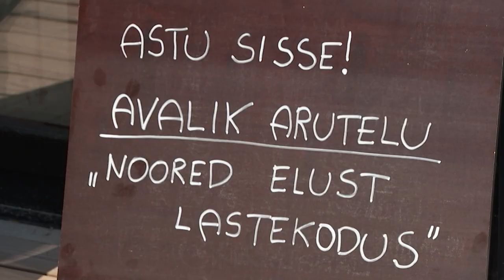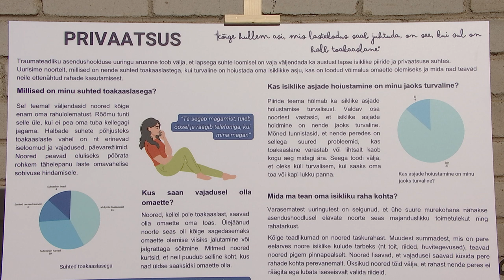30.05.2024 - Asendushoolduse rõõmud ja mured